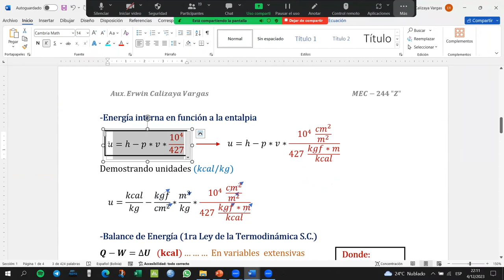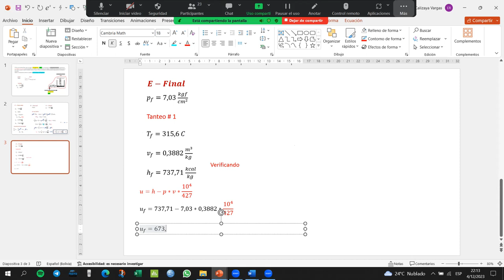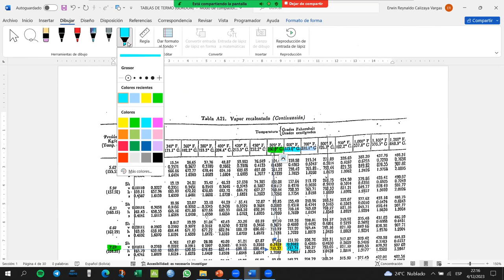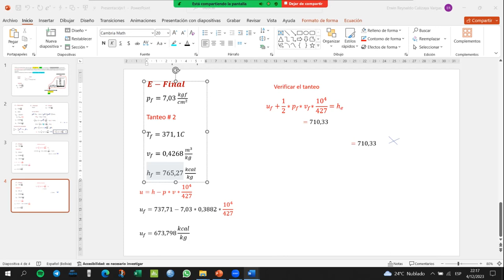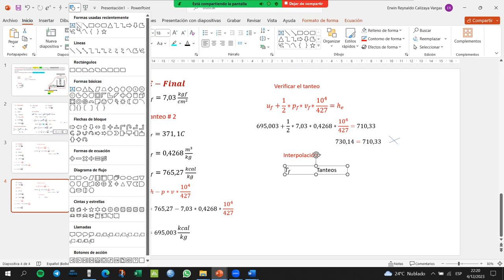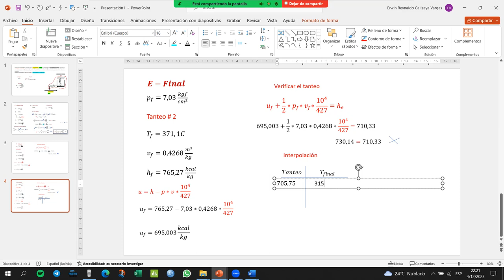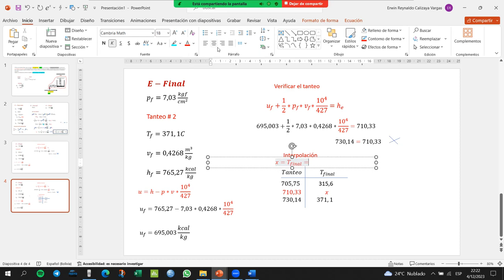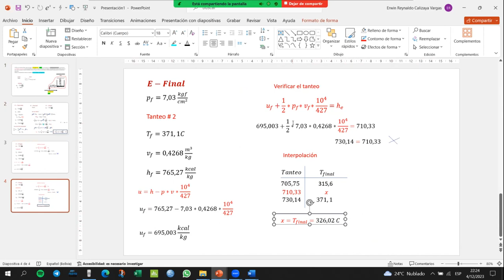MODELO SAEFU CON RESORTE MEC-244 Z PARTE 2